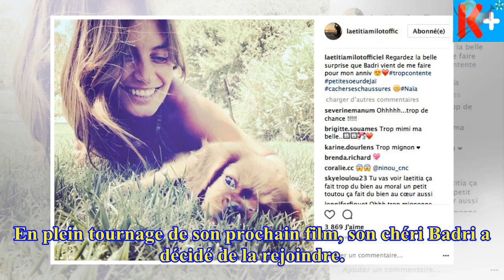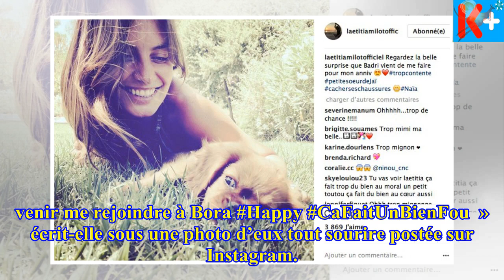- Les nouvelles d'aujourd'huiPhoto laëti­tia milot dévoile la belle surprise que son mari lui a fa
Photo laëti­tia milot dévoile la belle surprise que son mari lui a faite
Après Quand je serai grande, je te tuerai, Laëti­tia Milot s’est envo­lée à des milliers de kilo­mètres de la France direc­tion Bora Bora. En plein to...